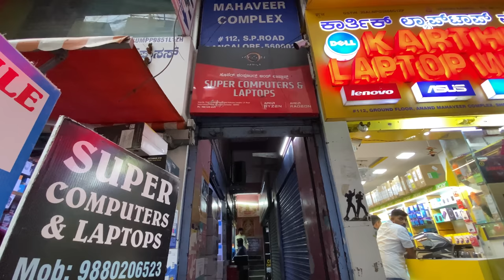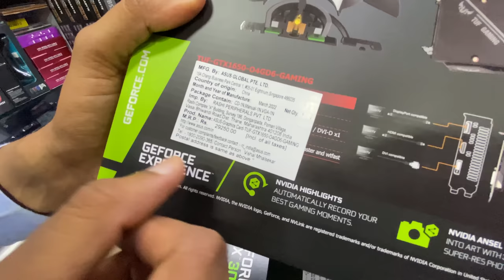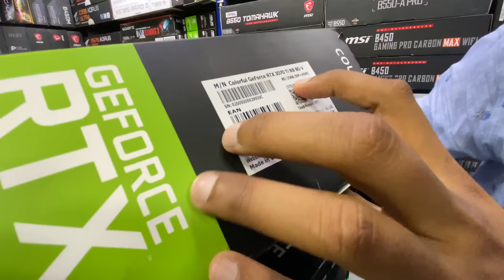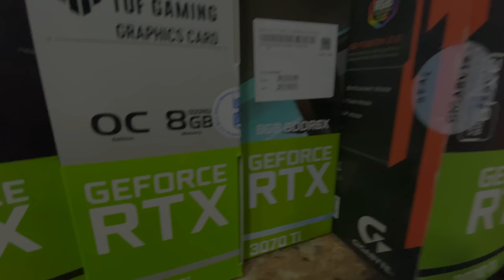Graphics Cards Prices at MSRP in SP Road Banglore ? | Super Computers & Laptops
Graphics Cards Prices at MSRP in SP Road Banglore in this video we are going to see prices of Graphics card at Super Computers & Laptops

Shop Visited :- Super Computers & Laptops
Address : 112/1 Shop No B Ground Floor Anand Mahaveer Complex, S.p. Road, Sadar Patrappa Rd, Bengaluru, Karnataka 560002

                  TNAW2000 -- for complete pc build

Graphics Cards Prices at MSRP in SP Road Banglore
Graphics Cards Prices at MSRP
graphic card price
Sp Road Banglore
Sp road graphic card price
banglore gpu price
SP Road Banglore gpu price
Banglore Pc Market
gpu price
sp road pc Market
Banglore computer market
gpu banglore
graphics card stock update
gpu prices banglore
gpu price in india
latest gpu price
pc market in bangalore
graphic price india
sp road bangalore computer shops
sp road bangalore gpu
gpu